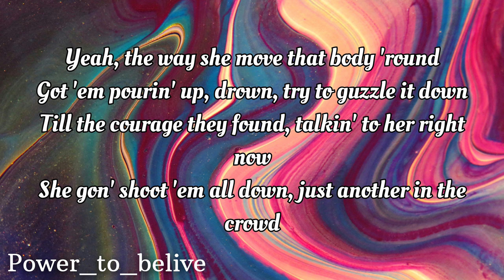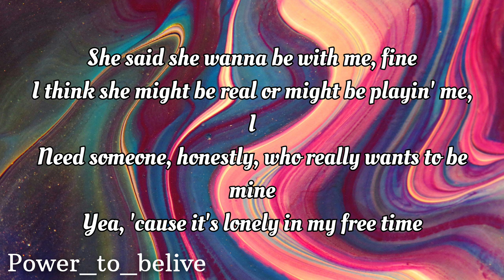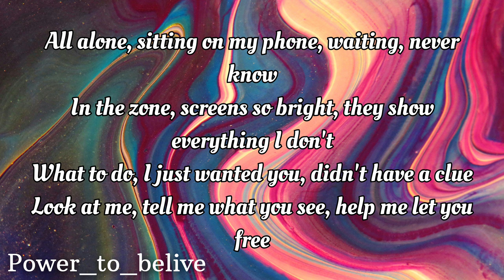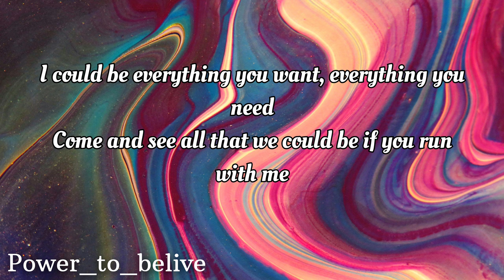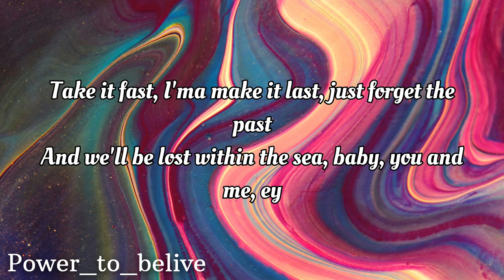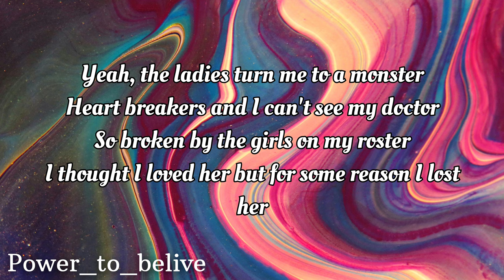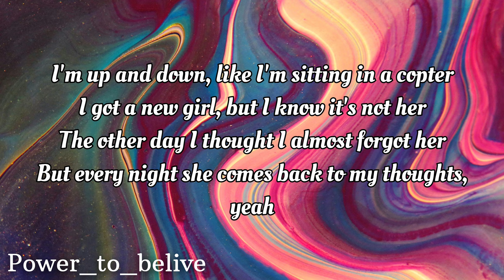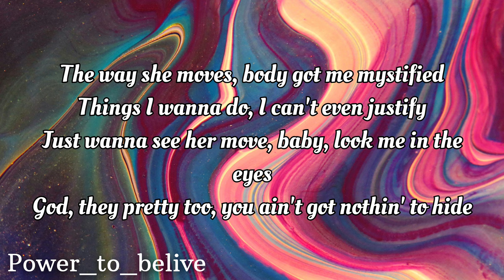NEFFEX - Mystify [LYRICS]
Lyrics:
the way she moves
body got me mystified
the things I wanna do I can’t even justify
just wanna see you move baby look me in the eyes
god they pretty too you ain’t got nothing to hide
... yea...

watch out for the pretty ones
they move fast like they living in the city ones
too much sass but they draw you in with witty tongues
it won’t last she gon eat you she a twisted one yea
the way she move that body round
got em pouring up drown
try to guzzle it down
till the courage they found
talking to her right now
she gon shoot em all down
just another in the crowd
yea uh,
and I don’t really know why
but I always have to go try
a gypsy in some knee highs
a gypsy telling me lies yea
she said she wanna be with me fine
I think she might be real or might be playing me I
need someone honestly who really wants to be mine
yea, cuz it’s lonely in my free time

all alone
sitting on my phone
waiting never know
in the zone
screens so bright they show
everything I don’t
what to do
I just wanted you
didn’t have a clue
help me let you free
I could be
all that we could be
if you run with me
take it fast
ima make it last
just forget the past
and we’ll be
lost within the sea
baby you and me
ay
yea, the ladies turn me to a monster
heart breakers and I can’t see my doctor
so broken by the girls on my roster
I thought I loved her but for some reason I lost her
I’m up and down like I’m sitting in a copter
I got a new girl but I know it’s not her
the other day I thought I almost forgot her
but every night she comes back to my thoughts yea